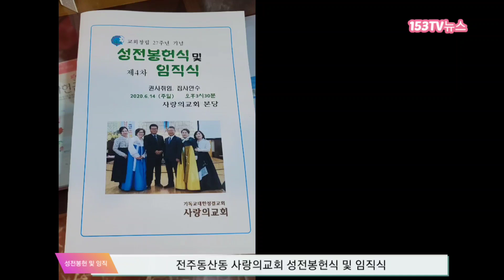전주동산동 사랑의교회 성전봉헌식 및 임직예식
전주동산동 사랑의교회 성전봉헌식 및 임직예식이 지난 14일 본교회에서 열렸다.